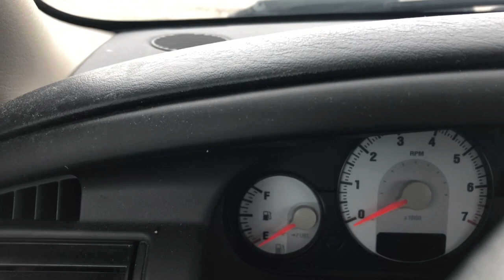Pt. 1 A Day & Half In My Life Leading To My First Dance Ever!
This is part one of what my life is like and leading up to my first ever dance next friday!